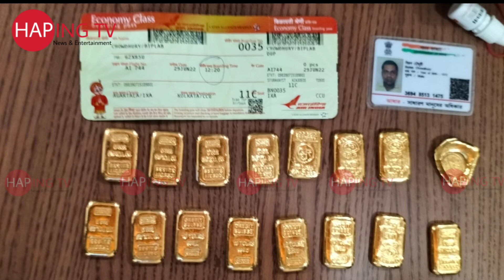90 LAKH RANG MARI NI RANGCHAK ROMKHA POLICE MBB AIRPORT O